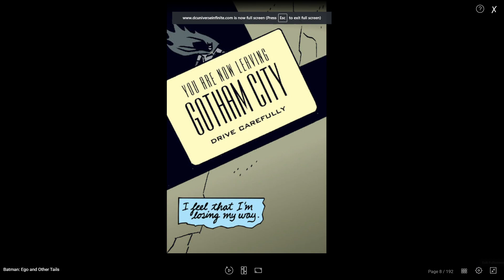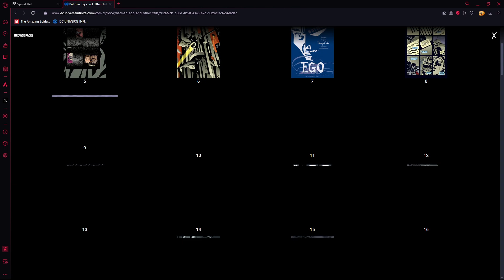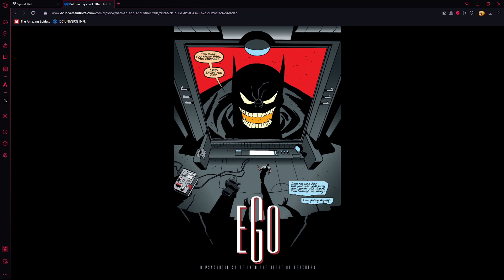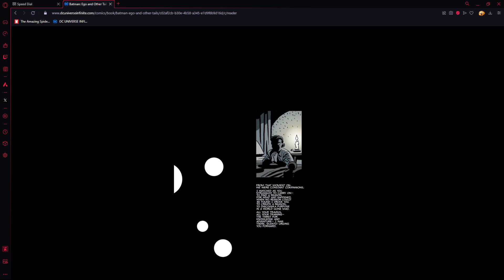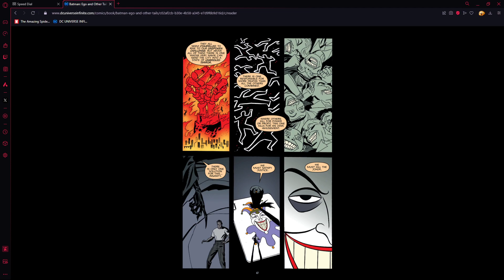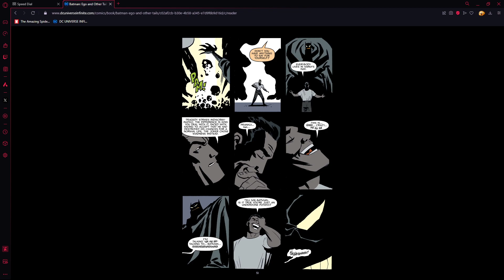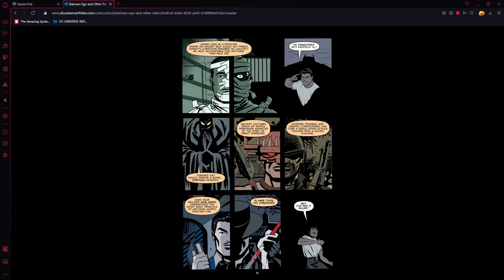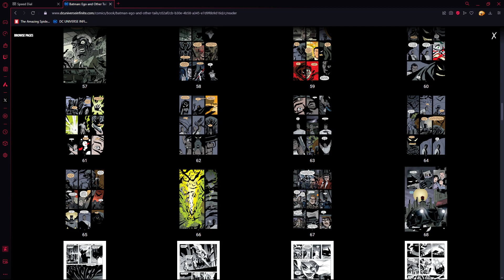Batman Fights Himself! | Batman: Ego | Stories With Issues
And we’re back! This episode we are talking about Batman: Ego follow us as we unravel this tale by Darwin Cooke and examine the reason why Batman exists